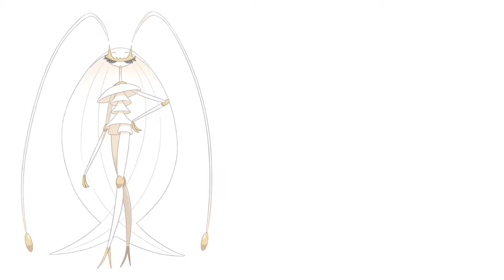Ultra Beast - POKEMON | list | full HD + 1950s Music | BY Angels & Demons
HELLO,
FRIENDS AND TRAINERS

Ultra beast

Appearance - alola

Most dangerous beast : GUZZLORD & NIHILEGO

Pokémon
Channel is all about Pokémon Universe!
POKÉXPERIENCE
BASE IN
Pokémon the indigo league,Pokémon adventures on the Orange Islands,Pokémon The Johto Journeys,
Pokémon Johto League Champions,Pokémon Master Quest,Pokémon Advanced,Pokémon Advanced Challenge,Pokémon Advanced Battle,Pokémon Battle Frontier,Pokémon Diamond and Pearl,Pokémon Diamond and Pearl: Battle Dimension,Pokémon Diamond and Pearl: Galactic Battles,Pokémon Diamond and Pearl: Sinnoh League Victors,Pokémon Black & White,Pokémon Black & White: Rival Destinies,Pokémon Black & White: Adventures in Unova and Beyond,Pokémon XY,Pokémon XY Kalos Quest,Pokémon XYZ,Pokémon Sun & Moon,Pokémon Sun and Moon: Ultra Adventures,Other Pokémon series the journeys,sword and shield,Pokemon Twilight wings,

The Images used in this video are not created or owned by me. All Pokémon right are owned by Shopro.
CREDIT
Animator.SHOPRO
Editing.myself

All rights go to: POKEMON IS OWNED BY SHOPRO Pokémon,Pokémon is a media franchise published and owned by Japanese video game company Nintendo and created by Satoshi Tajiri in 1996, focused on the titular creatures. POKEMON IS OWNED BY SHOPRO Pokémon (ポケモン Pokemon), abbreviated from the Japanese title of Pocket Monsters (ポケットモンスター Poketto Monsutā) and currently advertised in English as Pokémon: The Series, is a Japanese anime television series, which has been adapted for the international television markets, concurrently airing in 98 countries worldwide.

This is only for entertainment please don't take it personally.